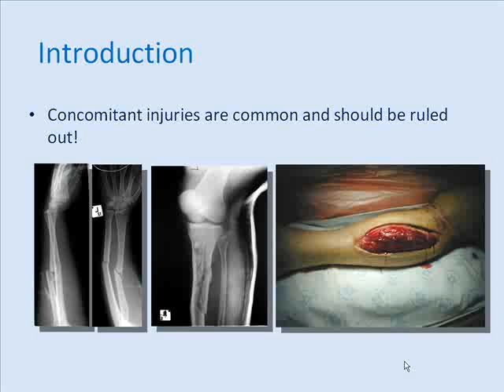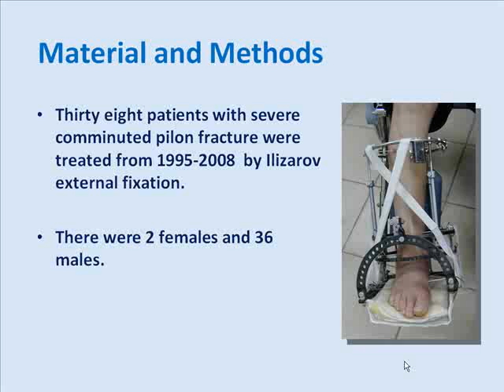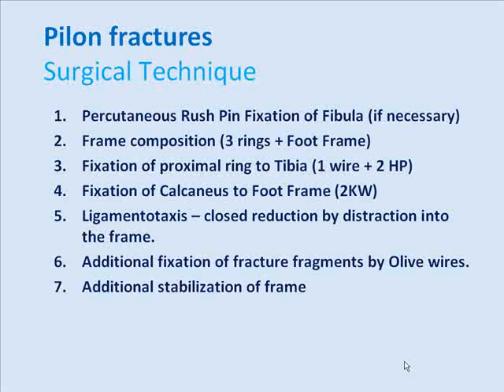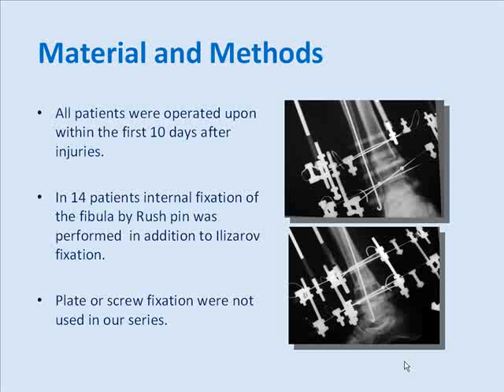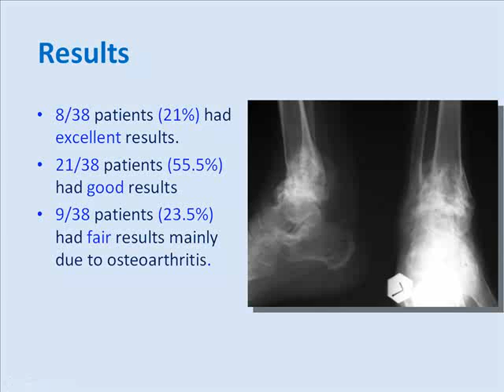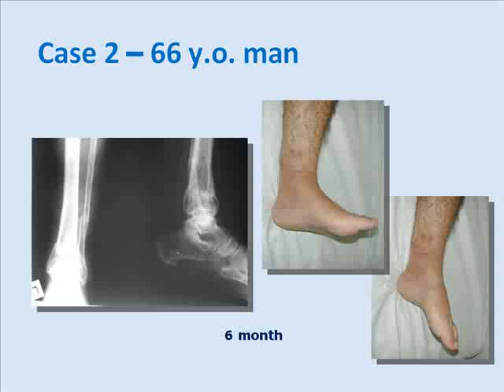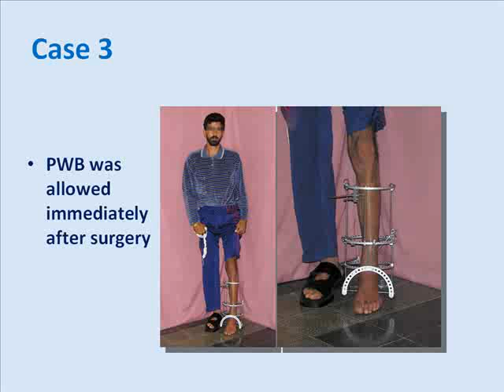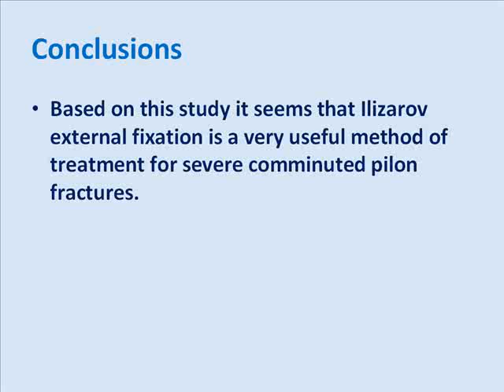Treatment of Severe Comminuted Pilon Fractures by Ilizarov External Fixation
SICOT Pattaya 2009 Haim Shtarker signel.org